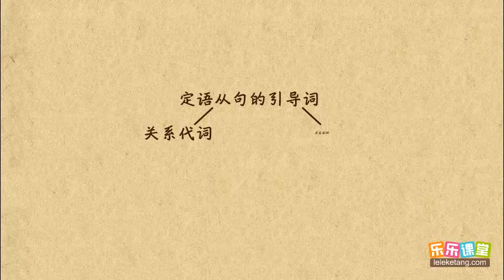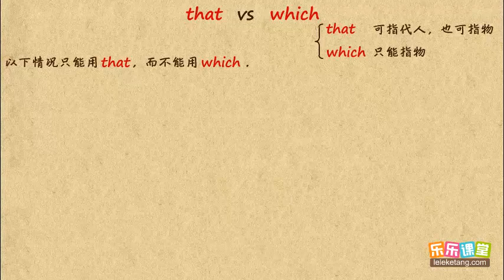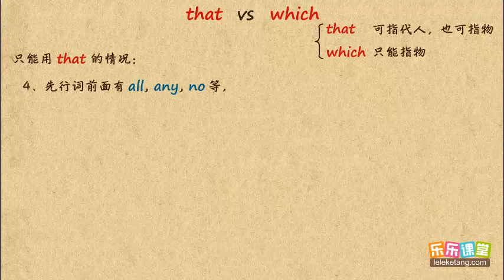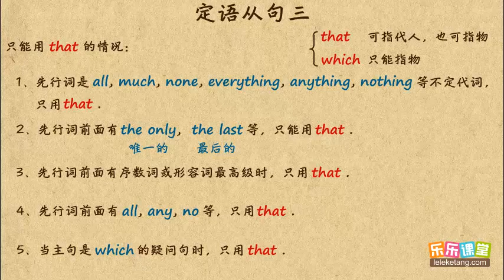27 定语从句（三）